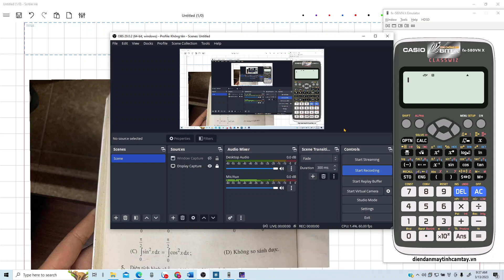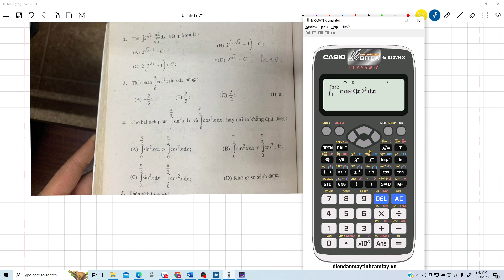Ngô Nhi bấm máy nguyên hàm